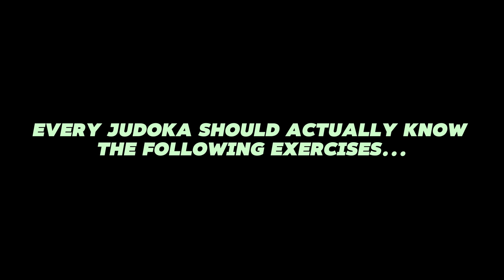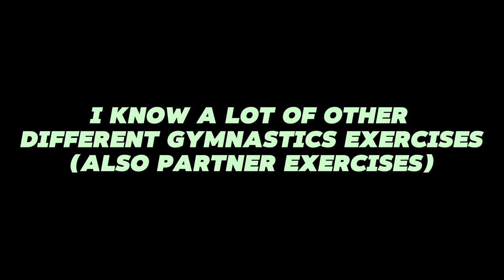Judo Gymnastics Exercises You Should Know! Part 1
▬ Social Media ▬▬▬▬▬▬▬▬▬▬▬▬▬▬▬